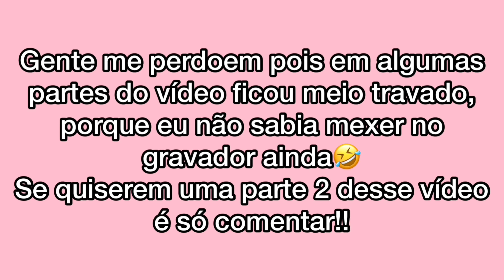PASSANDO O TOWER OF HELL PELA PRIMEIRA VEZ NO PC! 😱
Nick do Roblox: iiLariGamer

PERGUNTAS FREQUENTES:
Nome: Larissa
Idade: 15
Cidade: Campinas - SP
Celular: IPhone XR
Gravador: do celular
Editor: IMovie

Beijões, amo vocês❤️